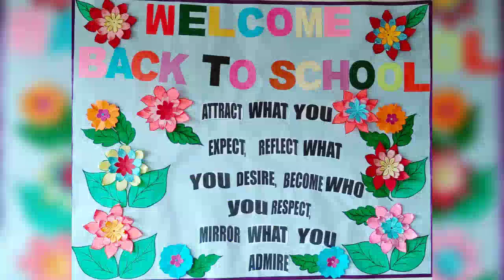Welcome to the Academic Year 2022-2023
" Education is the gateway to a world of dreams".
A warm welcome dear Claretians to the New Academic Year 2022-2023.
We wish all Claretians a successful and fruitful year ahead.